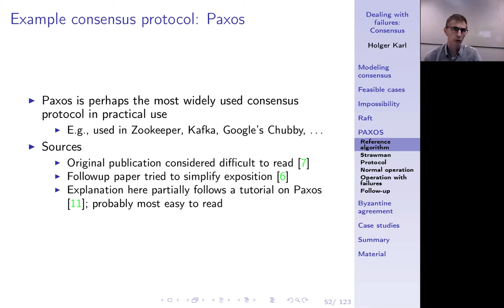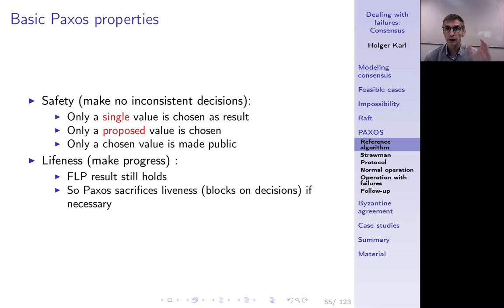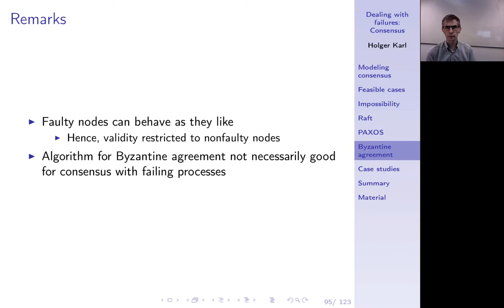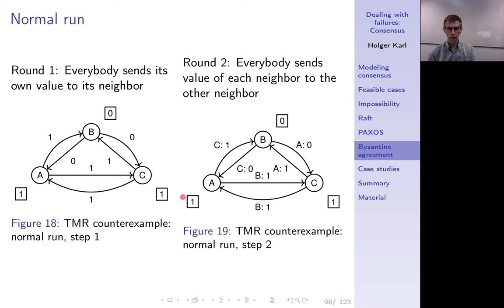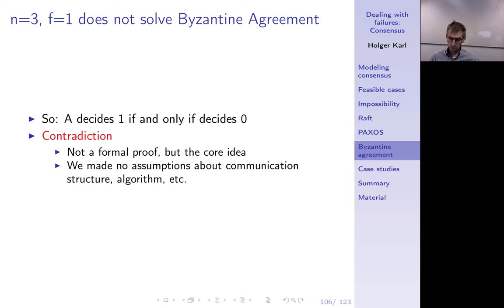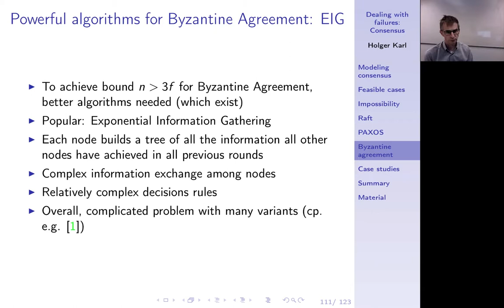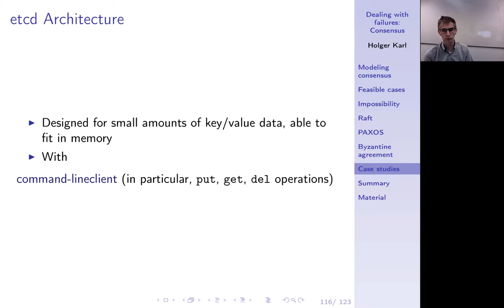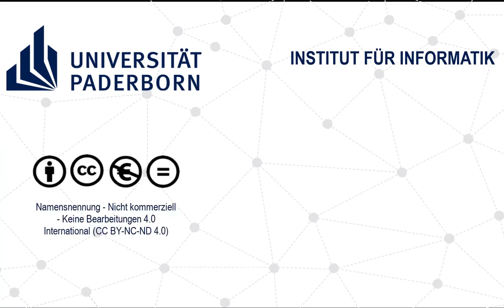Verteilte Systeme, Kapitel 13c, PAXOS (very briefly), Byzanthine agreement, failure of TMR. etcd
Wichtige Alternative zu Raft: Paxos. Byzantinisches Agreement und warum Triple Modular Redundancy dafür nicht ausreicht. etcd als Fallbeispiel.

0:00 -- Intro
0:13 -- PAXOS
1:18 -- Assumptions for basic Paxos
1:45 -- Basic Paxos properties
2:39 -- Why is Paxos hard? A strawman
3:17 -- Byzantine agreement
4:07 -- Byzantine: formally
4:56 -- Triple Modular Redundancy
8:10 -- Taking stock
8:59 -- TMR does not solve Byzantine Agreement
10:26 -- Exponential information gathering
11:14 -- Case studies
12:05 -- etcd
13:07 -- Chapter summary